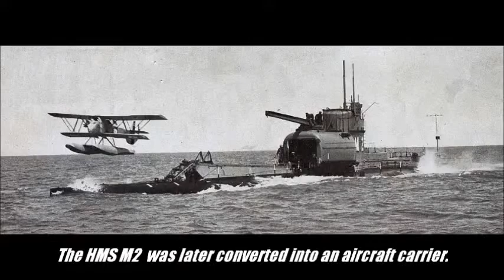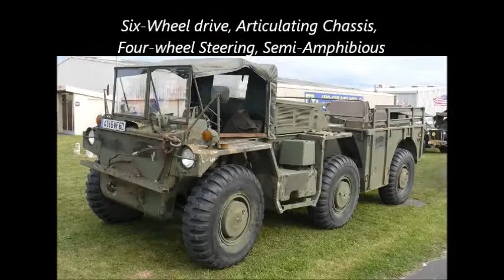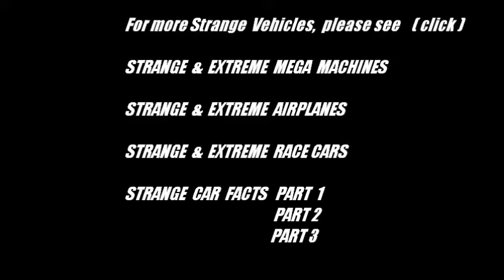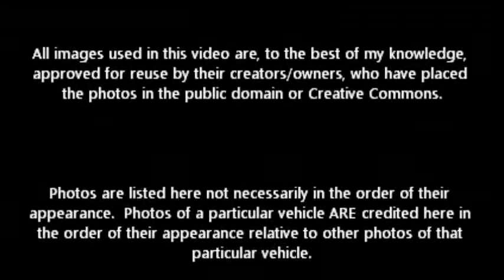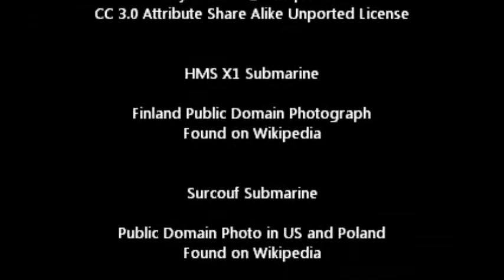Powerful Military Machines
Strange & Extreme Military Machines - an assortment of photos of strange military vehicles.  (see below for info on the sources of this content)

Thumbnail image of the S300VM is property of Vitaly V. Kuzmin - see video credits for more details.

At the links below, you can find more posts of interesting vehicles that I find:

All photos used in this video are, to the best of my knowledge, approved for reuse, either by being placed in the public domain or the creative commons by their creators.  Creative Commons photos are still the property of their owners.  I have done everything possible to abide by the terms of each license.  ALL PHOTO SOURCES ARE CREDITED AT THE END OF THE VIDEO.

The only changes made to any of the photos in this video is the addition of a black space for inserting captions onto the photos.  (with the exception of the first photo which had its color inverted)